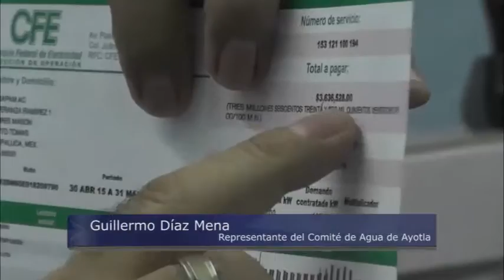Comité de agua en Ayotla invita a ciudadanos a regularizarse